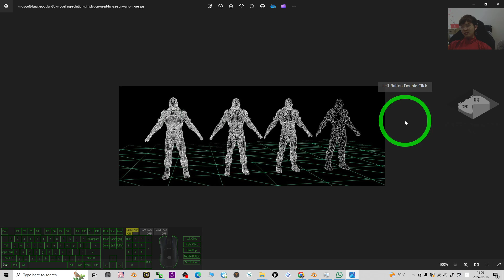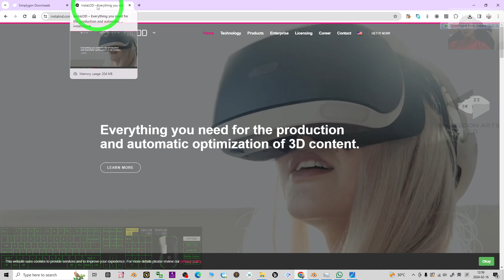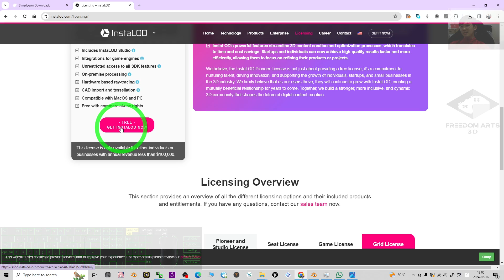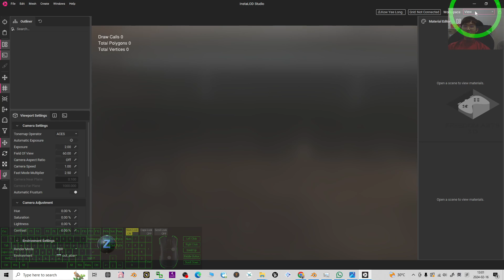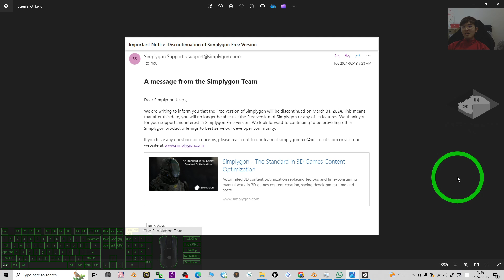Bad News - Free Simplygon Discontinue on March 31 2024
Description:
Hey guys, this is a bad news! Free Simplygon will be discontinue on March 31, 2024! Simplygon is an LOD tool to merge all 3D meshes to be a single mesh, and bake all material textures to be a single texture! Now the only free alternative to replace Simplygon is InstaLOD! Enjoy! and have fun! Happy 3D Modeling, 3D Animation + 3D Game Dev! ENJOY!

Simplygon,
Discontinue,
InstaLOD,
Material Baking,
LOD,
Merge Mesh,
Join Mesh,
CGI,
3D Modeling,
3D Animation,
Game Dev,
Tutorial,
Freedom Arts,